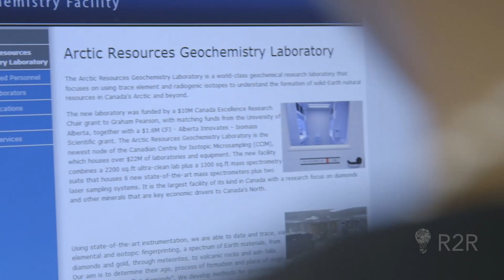Look at a Diamond & You May See an Ocean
University of Alberta Professor Graham Pearson studies the relationship between diamonds & deep earth water cycles.